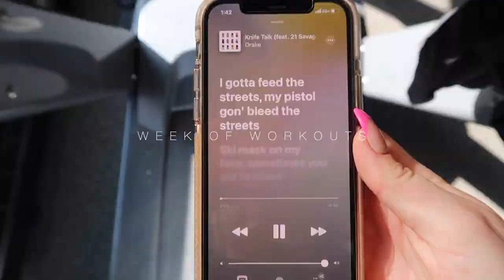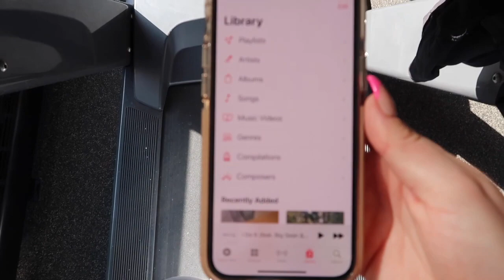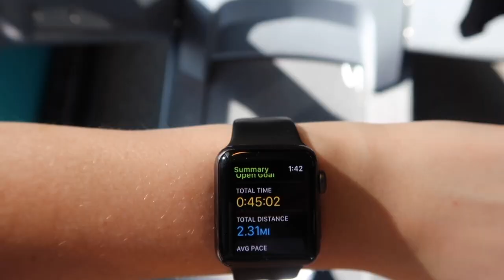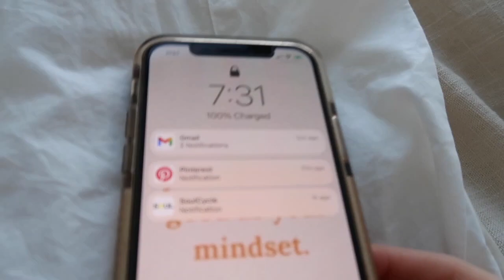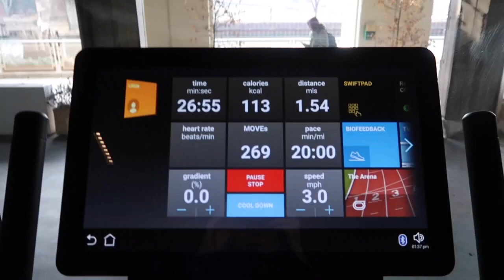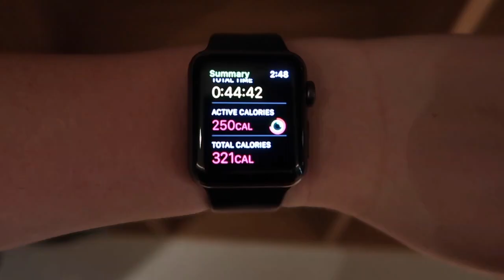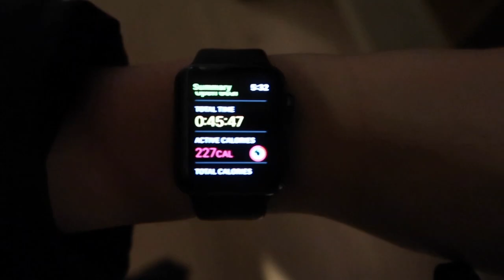A WEEK OF WORKOUTS | strength training, pilates, HITT cardio, cycling, hot yoga, walking, etc.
A week of workouts! This was this weeks workout split. I love to change it up sometimes and try new classes! Most importantly I aim to move my body at least 45 minutes everyday! Some of these will stick and some won’t but it is all a learning process! :) ! xx kam